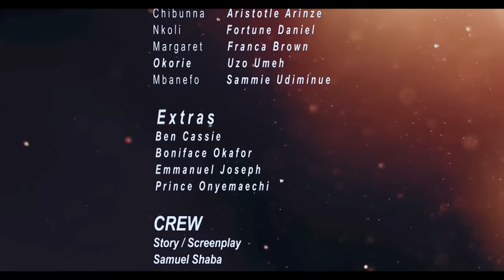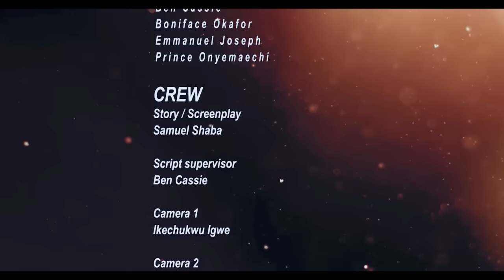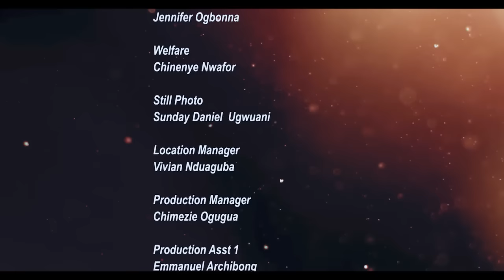Chemistry - Walter Anga, Fortune Daniels and Sammie Udiminue latest 2023 Full Movie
On a quest to retrieve his home, Obichukwu falls in love.